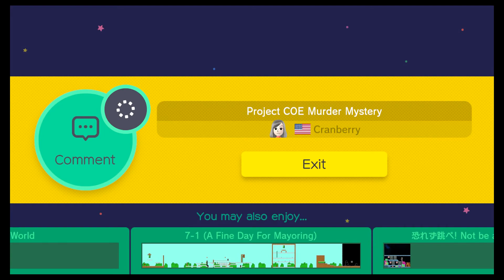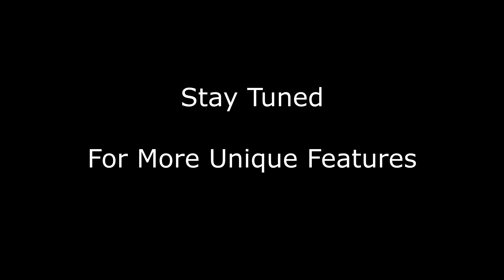Cranberry's Revenge! - The Great Mario Maker Challenge Ep. 12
This week we tackle the remainder of Cranberry's levels.  If you'd like to take part in the challenge, go ahead and check her levels out below:

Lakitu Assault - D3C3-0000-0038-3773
The Lonely Goomba - 5CCF-0000-004D-076C
Cranberry's Lifts and Tracks - EDF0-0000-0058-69AD
Project COE Murder Mystery? - 7D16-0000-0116-D766
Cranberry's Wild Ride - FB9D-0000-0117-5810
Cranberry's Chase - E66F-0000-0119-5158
Cranberry's Castle Cruise - 967A-0000-011D-4EF7
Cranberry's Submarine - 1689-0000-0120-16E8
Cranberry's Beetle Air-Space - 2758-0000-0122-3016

As always, thanks for your continued support and be sure to hit up for all the latest news, reviews and special features.